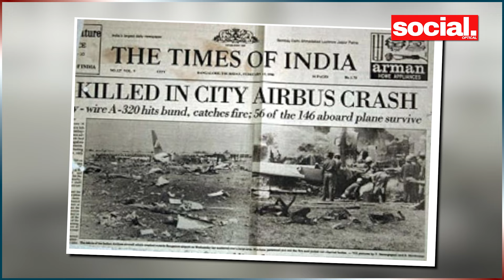कौन है millionaire Jay Mehta, जिसके प्यार में पड़ी